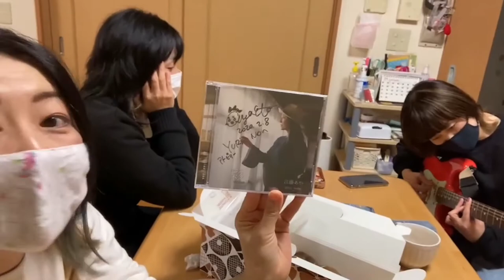江藤あやの「ひとりごと」第14回 バンドやろうぜ！！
私の地元、愛知県で活動してたバンド「ATOPILY」のメンバーと再会！！

‹江藤あや　プロフィール›
愛知県知多市出身
1月9日生まれ
名古屋でTVのレポーター、MCなどタレント活動を経て、26歳で初舞台に立つ。
29歳で上京、30代は主に小劇場などの舞台を中心に活動。
現在は映画、ドラマ、舞台、CMなどで活躍中！
2018年11月7日放送のTVドラマ「相棒17」第4話にて『シャブ山シャブ子』を怪演しトレンド1位を獲得！！
2019年1月11日『あおぞら/魂の鼓動』
にてソロ歌手デビュー！！